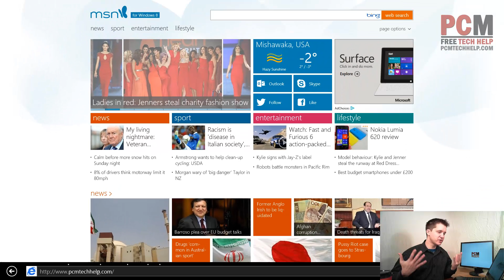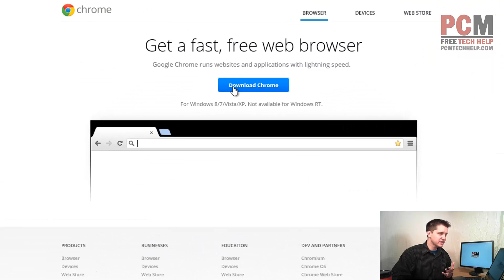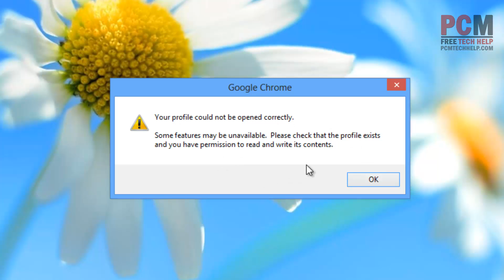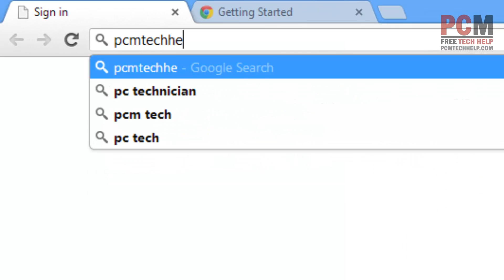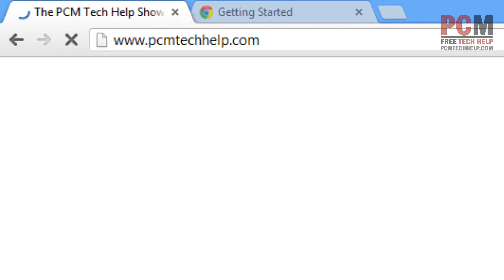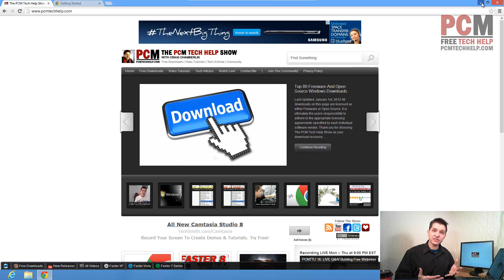How To Increase Windows 8 Internet Browsing Speeds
This video and article will walk you through maximizing your Windows 8 internet browser rendering speeds. Browser rendering speed is quite simply the speed in which your browser takes code and executes it for you to view. Many people are finally catching on to the amount of improvement users can receive by switching to excellent browser alternatives such as Google Chrome, Mozilla Firefox or Apple Safari.